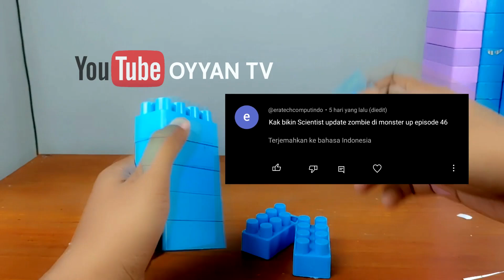Cara Membuat Chief Scientis Zombie Monster Up Dari Balok Susun